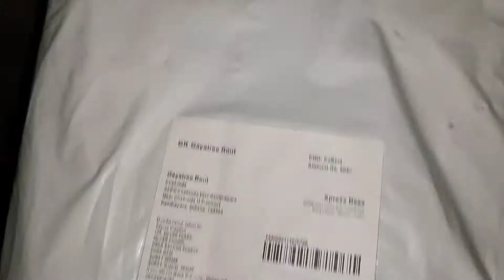MEESHO PARTY WEAR ଶାଢ଼ୀ/ମାତ୍ର 600 ଟଙ୍କା ଭିତରେ/Gayatree Rout Lifestyle......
Product codes:-

Sky blue siffon saree code:-s-20370539

Pink sequence saree code:-s-43213441

Yellow saree code:-s-19237069

Hey guys I'm Gayatree...I upload vedios on daily vlogs, product reviews, village lifestyle and many more. If you guys like my vedios then make sure to press the like button subscribe my channel and hit the 🔔 icon. thank you 🙏❤️.